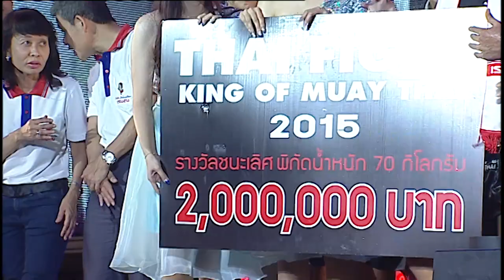YOUSSEF BOUGHANEM VS SUDSAKORN